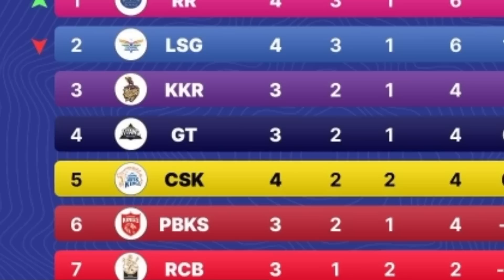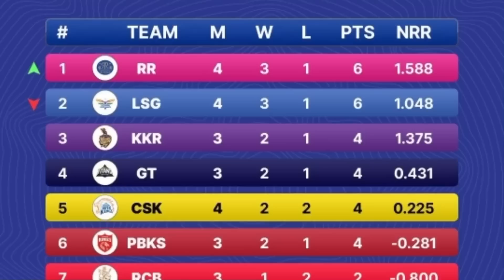தோற்றாலும் புள்ளி பட்டியலில் தோனி செய்த மேஜிக்! CSK -வுக்கு கூடுதல் புள்ளிகள்! இத கவனித்தீர்களா!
Support frd's 🙏